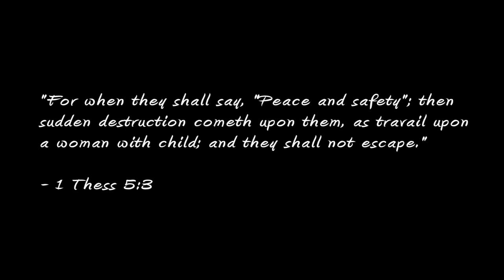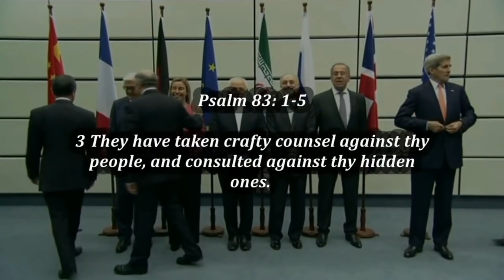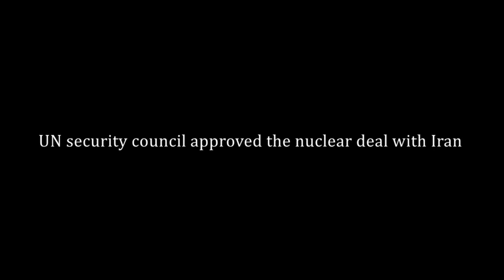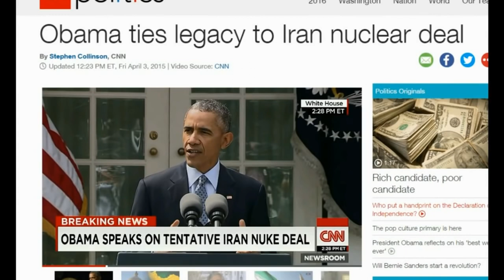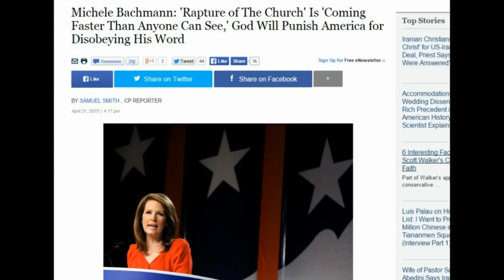World War 3 (WWIII) | Judgment Day | Israel to Strike Iran | Christ Returns | 2019